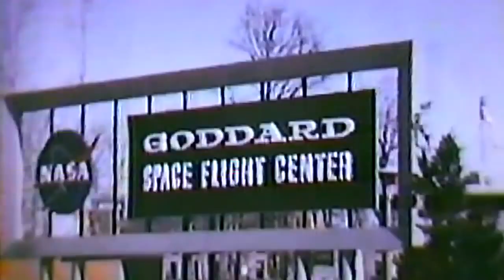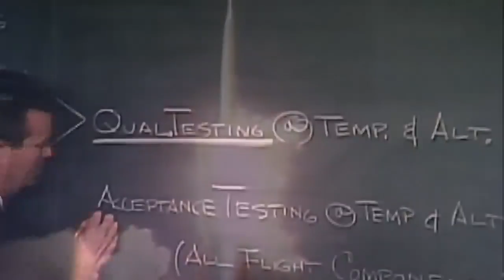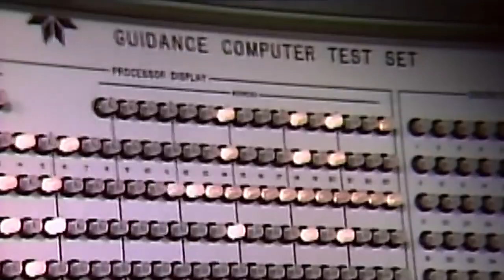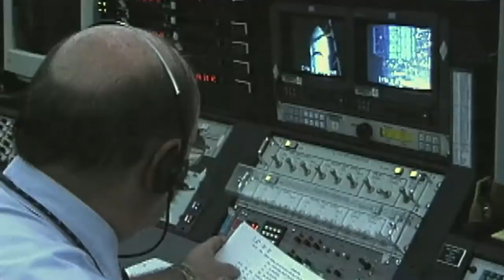History of the Delta IV Rocket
Credit: ULA